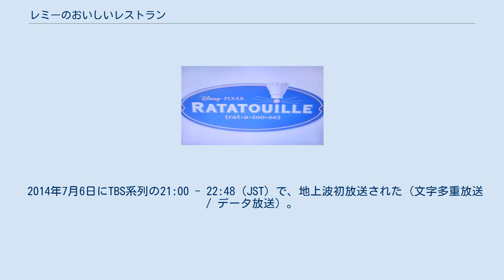レミーのおいしいレストラン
料理・食べ物・食材をテーマとした映画
『レミーのおいしいレストラン』（Ratatouille）は、ピクサー・アニメーション・スタジオによる長編アニメーション映画。
日本では2007年7月28日より公開された。
2007年11月14日にはDVDが、12月5日にはBlu-ray Discが発売された。
 原題（Ratatouille）はフランス南部の野菜煮込み料理「ラタトゥイユ」の意で、主人公のレミーがネズミ（Rat）であることにかけている（英語版のポスターでは“rat・a・too・ee”と発音を強調してもいる）。
 本編上映前には、ピクサーの短編作品である『リフテッド』が同時上映された。
 監督は『アイアン・ジャイアント』や『Mr.インクレディブル』を手がけたブラッド・バード。
当初はヤン・ピンカバが監督を務めたが、経験上の懸念から降板。
その後監督を引き継いだブラッド・バードは公開まで20ヶ月という期間で、出来上がっていたキャラクターデザインや脚本を大幅に改訂し（当初レミーはミッキーマウスのように戯画化されたデザインだった）、完成させた。
 スタッフは作品作りのためフランスへ飛び、レストランの料理を食べ、さらには厨房を見学し、フランス料理の講習も受けた。
 レミーは今は亡き天才シェフのグストーに憧れて、フランス料理のシェフになることを夢見る“ネズミ”。
ある嵐の日、レミーは家族と離ればなれになり、独り華の都パリにたどり着く。
レミーはグストーの幽霊に導かれ、レストラン「グストー」へと向かう。
 レストラン「グストー」では、母の遺言にしたがって店にやって来たばかりの見習いシェフ、リングイニが大事なスープを台無しにしてしまっていた。
レミーは思わずスープを作り直してしまうが、リングイニに見つかってしまう。
スープは客に提供され、これが好評。
スキナー料理長はリングイニを正式に雇うとコレットに指導を命じた。
 リングイニの髪をレミーが引っ張ることで、リングイニの身体が操作できることが判ると、頭にレミーを乗せて料理を造る特訓が始まる。
リングイニ自身は目隠ししたままでも料理を作れるようになると、二人はパリ一番のシェフを目指すことにした。
 スキナー料理長は暫定的にレストラン「グストー」のオーナーになっており、グストーの名を借りた冷凍食品の販売で一儲けしようと企んでいた。
しかし、リングイニが持っていた紹介状と思われた書類は、リングイニの母の手紙であり、リングイニが亡くなったグストーの息子であると告げた。
スキナーは、リングイニの髪の毛を手に入れ、弁護士にDNA鑑定を依頼する。
 リングイニ（実はレミー）が作ったスープは客や料理評論家にも好評で、そろそろ別の料理も……と言うことになった。
スキナーはグストーのレシピから「リ・ド・ヴォー・ア・ラ・グストー」をリングイニに作らせることにした。
しかし、これはグストー自身が失敗作と評していた料理だった。
レシピ通りに作ることを主張するコレットに対し、レミーは独自のアレンジを加えて料理を作り上げてしまう。
これがまた大好評になり、「リングイニのスペシャル」は注文が殺到することになった。
 一方、DNA鑑定でもリングイニが本物のグストーの息子と知らされ、自身の計画が台無しになることを知ったスキナーは、リングイニの母の手紙を隠匿しようとしたが、それをレミーが持ち出してしまう。
壮絶な追いかけっこの末、手紙はリングイニの元に。
遺言通りに、リングイニはレストラン「グストー」のオーナーに納まり、スキナーは辞めさせられる。
コレットとの恋仲も進行。
納まらないスキナーはレストランにネズミが出没することを衛生局に密告するが、衛生局の対応は「早ければ3ヵ月後に検査に行く」とお役所仕事。
 評判も上昇中のレストラン「グストー」に、かつて料理を酷評した批評家イーゴが訪れ、訪問と批評を予告した。
レミーも他の従業員に見つかってしまい退治されそうになり、リングイニは正直にこれまでの事を従業員たちに話したが、誰も信じずに辞めてしまい、落ち込む。
 レミーは仲間のネズミたちの協力を得て、料理をはじめる。
タイミング悪く検査にやってきた衛生局のルサールに見られてしまったが、簀巻きにして...